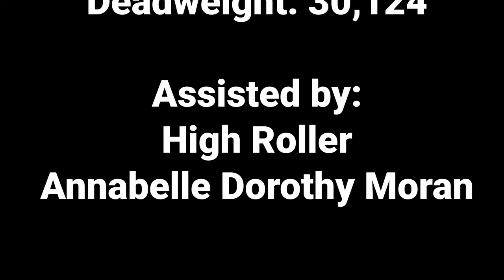The Lady Serra IMO:9449883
The Bulk Carrier, Lady Serra, from the horseshoe bend to Balzano Marine Terminal in Camden, NJ.  She was carrying a load of steel according to the South Jersey Port Corporation.